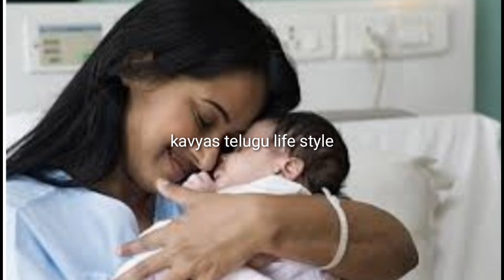After delivery care/stitches care tips/which type work is not safe/